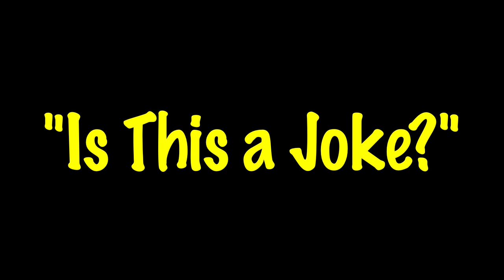IS THIS A JOKE? Teaser Trailer #4 - Naked woman in towel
Have you heard the one about the funniest movie of the year?

"IS THIS A JOKE?"

In this throwback to the 70's dirty joke movies like "JOKES MY FOLKS NEVER TOLD ME" and "CAN I DO IT TIL I NEED GLASSES?", filmmaker Jim Haggerty brings over 70 of your favorite old dirty jokes to life! The film stars Nicola Fiore of "THE CHAINSAW SALLY SHOW", Jae Mosc of "GRAVE DANGER", and Vicky Wiese of "BAD BIOLOGY"!

Must be 18 or older to order as this unrated film contains adult themes, profanity and nudity.